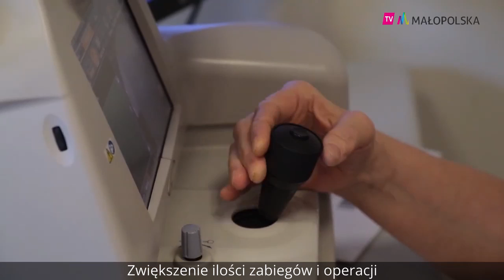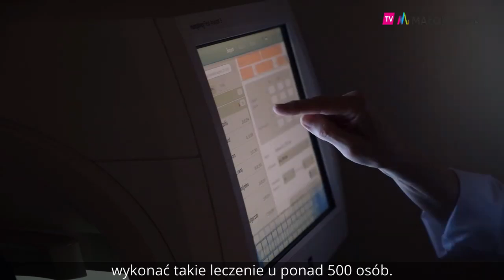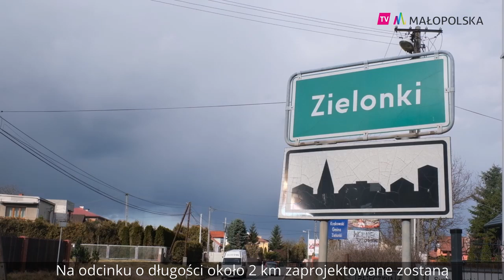Serwis informacyjny [19.02.2020]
A w nim:
- Okulistyka w Małopolsce na najwyższym poziomie
- Inwestycje infrastrukturalne w Małopolsce